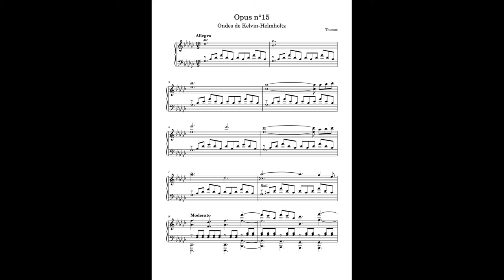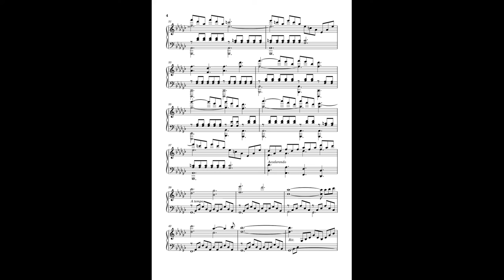Opus n°15 Ondes de Kelvin-Helmholtz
L'instabilité de Kelvin-Helmholtz est un phénomène qui survient lorsque deux fluides (gaz, liquide etc...) se superposent tout en se déplaçant à des vitesses différentes. Cette rencontre va engendrer des crêtes d'onde (des ondes ou lames de Kelvin-Helmholtz), donnant aux nuages, par exemple, la forme de vagues.
Visible sur terre, évidemment, ce phénomène est aussi présent sur Saturne.
En ce qui concerne la musique, son écriture a été fortement inspirée de celle de l'impromptu n°90-3 de Schubert, notamment pour la formule d'accompagnement et dans le choix des valeurs longue pour ce qui constitue le thème A.
Voilou !
Bonne écoute :)